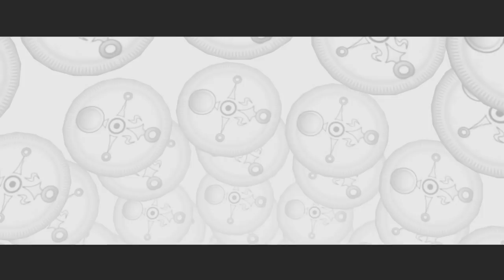A NIGHTMARE - Let's Play - The Legend of Zelda: Majora's Mask - 13 - Walkthrough Playthrough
In today's episode of the Let's Play, walkthrough, and playthrough of The Legend of Zelda: Majora's Mask, Link finally eases a mother's worries, and he travels to Ikana Valley, where he meets a young girl looking after a strange ReDead.

GAME: The Legend of Zelda: Majora's Mask
AUTHOR: Nintendo

The Legend of Zelda: Majora's Mask is an action-adventure video game developed and published by Nintendo for the Nintendo 64. It was released in 2000 as the sixth main installment in The Legend of Zelda series, and was the second using 3D graphics, following The Legend of Zelda: Ocarina of Time. Majora's Mask is set in Termina, an alternate reality to Hyrule, where the Skull Kid has stolen Majora's Mask, a powerful ancient artifact. Under its influence, the Skull Kid causes the moon to slowly fall towards Termina, where it will crash after three days. The protagonist Link repeatedly travels back in time to the beginning of the three days to stop the moon from destroying the world.